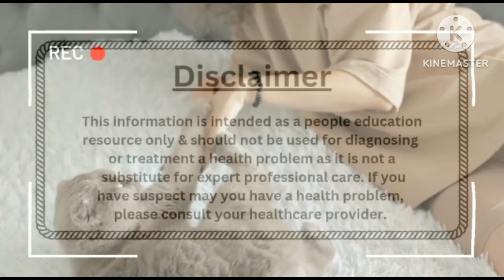Baby movement na ho to kya kare?movement 3/4 hr tak nei ho raha hai??? ye tricks follow jarur kare!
Baby movement na ho to kya kare??movement 3/4 hr tak nehi ho raha hai??? ye tricks follow jarur kare!!